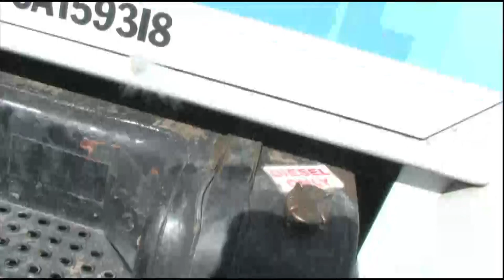Freedlun Hydroseeding 2005 Part 3: (Peter,Matt,Elgen,Gary,Adam,Troy}